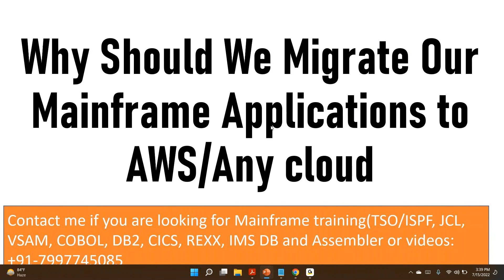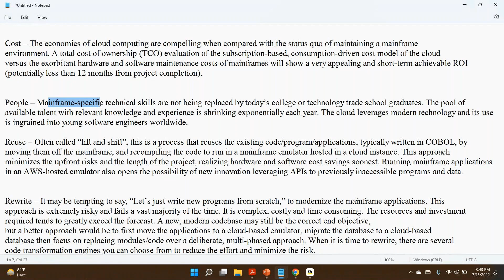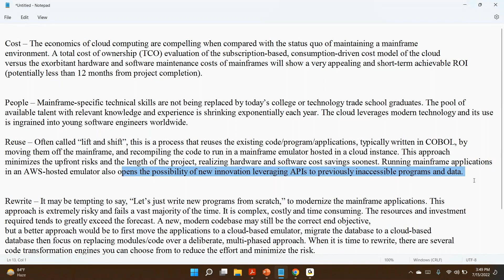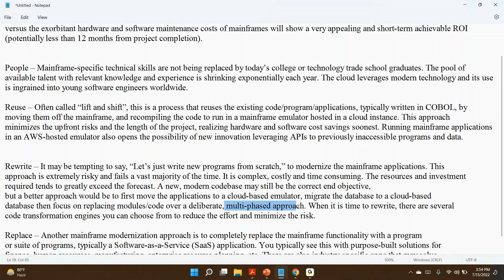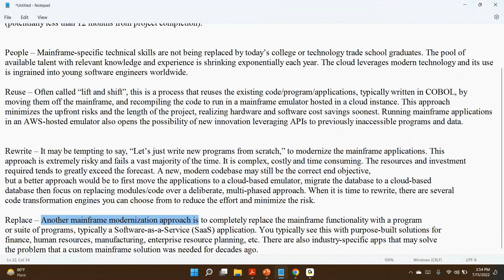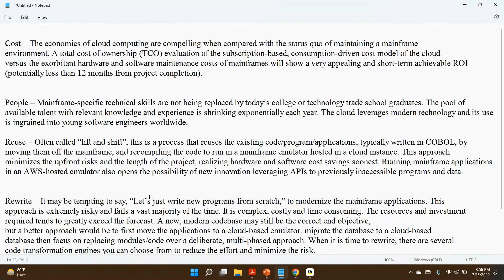Why Should We Migrate Our Mainframe Apps to AWS | Mainframe migration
We offer flexible learning options through online live sessions and recorded videos, based on your convenience. You can enroll in one or multiple modules, choosing either live training or recorded content.

Recorded videos are available immediately, with more content added regularly, allowing you to start or continue learning at any time. A few videos have already been uploaded.

🌐 Refer to our website for the complete list of topics I am starting JCL,VSAM,COBOL,DB2 & CICS modules training from 25-Nov-2022 at 9 PM IST.
We offer video tutorials and live sessions on TSO/ISPF, JCL, VSAM, COBOL, DB2, CICS, REXX, IMS DB, and Assembler. Some of our courses are priced lower than those on Udemy(my videos in Udemy), like Assembler, REXX, or IMS DB. Please confirm with me before making a purchase. If you're not from India, it might be easier to buy through Udemy for a more trustworthy and convenient payment process for both of us.

FYI: The above course(Assembler) are not available at deals(discount) or business (accessing them thru company id)
JCL,VSAM,TSO/ISPF modules are available at discount price and refer the below links for the same.
JCL @ 549 Duration of the videos:14.5 Hours

VSAM @549 INR Duration 2+ Hours

High-level information about me: I am working as Mainframe SME in MNC company with 12+ Years experience.

Duration for JCL,VSAM,COBOL,DB2,CICS modules training:3 Months
Monday to Friday, few weekends
Softcopy, class notes and Mainframe ID will be given to you.

Note:You can choose specific modules training also instead of all (JCL,VSAM,COBOL,DB2 and CICS)

Other details
I will provide live pre-recorded videos of mine to you if you are not able to join my online classes due to time-zone or time constraints and etc..

Training or videos available: TSO/ISPF, JCL, VSAM, COBOL, DB2, CICS, REXX, IMS DB and Assembler videos at reasonable price as per content quality and topics

We provide Mainframe IDs also at reasonable price(monthly basis for rent)